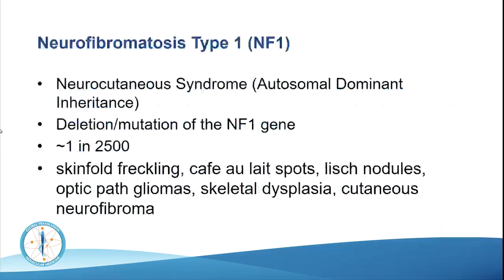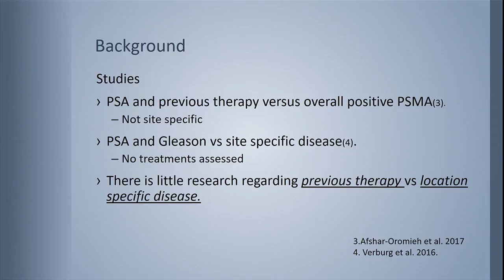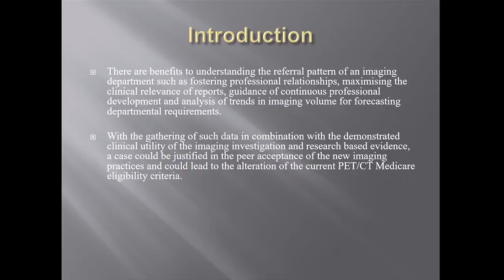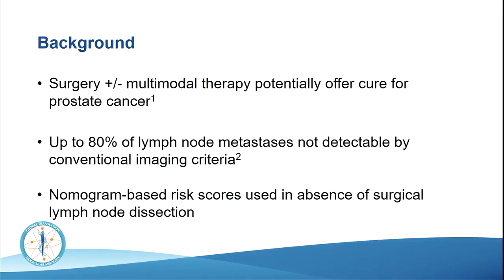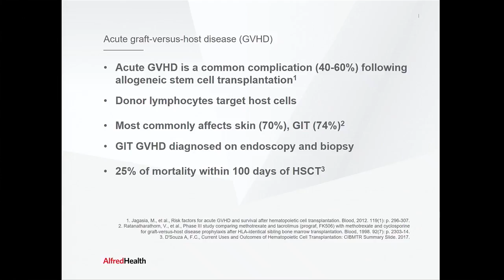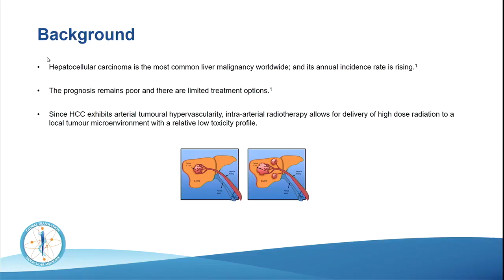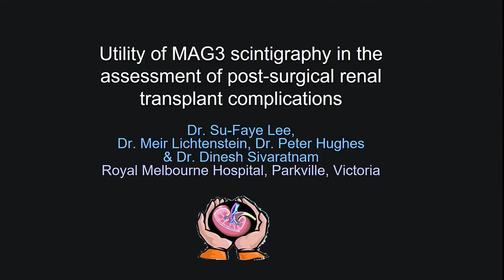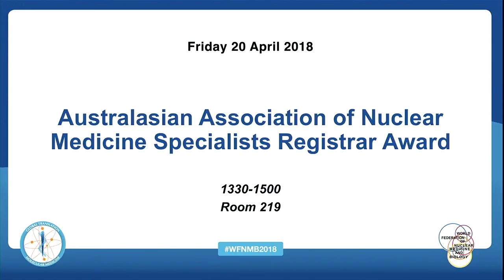E FRI 219 1330 CONCURRENT